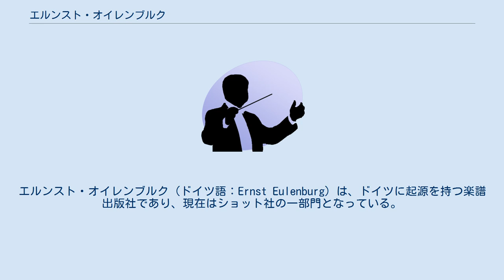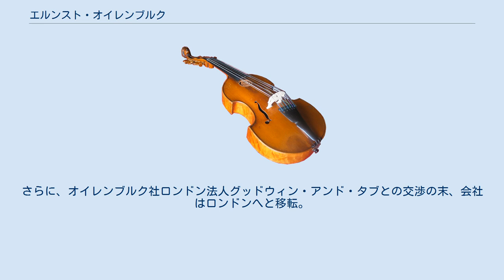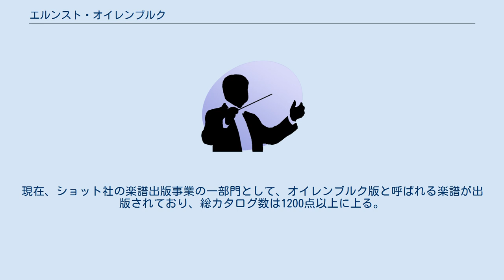エルンスト・オイレンブルク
エルンスト・オイレンブルク（ドイツ語：Ernst Eulenburg）は、ドイツに起源を持つ楽譜出版社であり、現在はショット社の一部門となっている。
黄色い表紙のミニチュアスコアで知られている。
 1874年、エルンスト・オイレンブルクによって、ライプツィヒにて創立。
当初は、ピアノ教本や、軽音楽、男声合唱などの楽譜を出版していた。
 1891年、ミニチュアスコアの出版を手がけていたペイン社を買収することによりクラシック音楽（室内楽曲）のミニチュアスコアの出版に乗り出した。
さらに1908年に英国のDonajowski社を買収することにより、カタログの幅を広げた。
 1905年、エルンストの息子、クルト・オイレンブルクが入社し、以来1968年に90歳で引退するまで働き続けている。
エルンストの死後クルトが跡を継ぎ、アルフレート・アインシュタインやフリードリヒ・ブルーメらの一線の音楽学者を招き、それぞれにモーツァルトのドン・ジョヴァンニやピアノ協奏曲の編集を依頼し、それと同時にPaul Graener といった同時代の作曲家や、映画音楽の作曲家ロージャの純音楽作品などの楽譜の出版も手がけるようになった。
 1939年、第二次世界大戦の直前に、ドイツを逃れチューリッヒへと移転。
さらに、オイレンブルク社ロンドン法人グッドウィン・アンド・タブとの交渉の末、会社はロンドンへと移転。
 1945年、終戦とともにクルト・オイレンブルク本人もロンドンへ移住し、再びカタログを広げはじめた。
 1950年代末、ショット社に買収される。
現在、ショット社の楽譜出版事業の一部門として、オイレンブルク版と呼ばれる楽譜が出版されており、総カタログ数は1200点以上に上る。